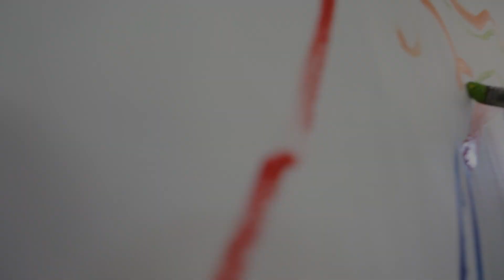El sistema EDUCATIVO actual tiene CARENCIAS y AFECTA a los ALUMNOS de MADRID.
Él sistema EDUCATIVO actual tiene CARENCIAS y AFECTA a los ALUMNOS de MADRID.

En la primera etapa del programa Scholas Ciudadanía en Madrid, más de 100 jóvenes provenientes de diversas escuelas públicas, privadas y de diferentes credos religiosos se unieron para abordar desafíos comunes. Entre ellos, identificaron la problemática de los “MÉTODOS DE ENSEÑANZA ANTICUADOS QUE NO NOS PREPARAN PARA LA VIDA COTIDIANA”.

Durante la «semana de inmersión», los participantes se sumergieron en dinámicas de trabajo en grupo para profundizar en las problemáticas identificadas. Surgieron tres propuestas destacadas:

Creación de Talleres Prácticos y Dinámicos
 Inclusión de Nuevos Contenidos Educativos
 La Metamorfosis de la Enseñanza

El Arte como Expresión y Transformación: Abordando Problemáticas a Través de la Pintura

Un grupo de jóvenes apasionados por el arte participó en la comisión de pintura y mural. Durante cuatro días, exploraron la problemática identificada a través del lenguaje de la pintura. Utilizaron el arte como una herramienta para expresar emociones, recuerdos y deseos relacionados con la educación. A través de trazos y colores, crearon obras que transmiten la necesidad de transformación en el sistema educativo.